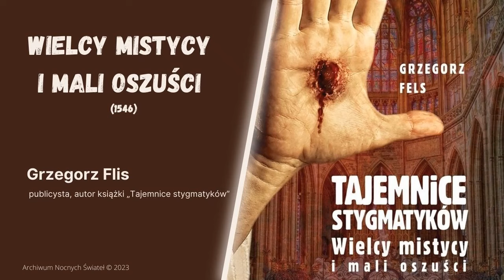Wielcy mistycy i mali oszuści (17.03.2023)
Gościem Nocnych Świateł był:
- Grzegorz Fels – publicysta, autor książki „Tajemnice stygmatyków”